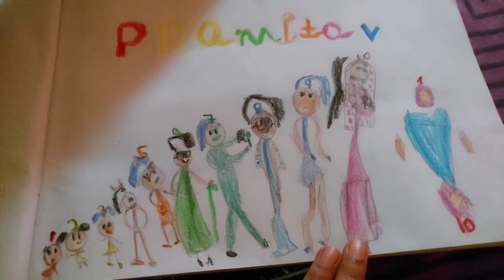How I managed my Daughter Online classes momlife @supermom Priyanka